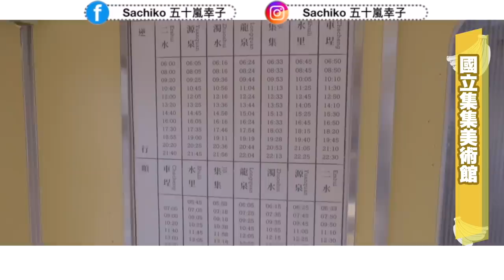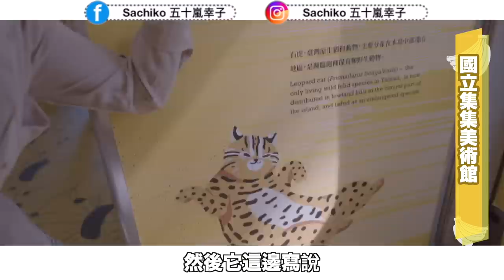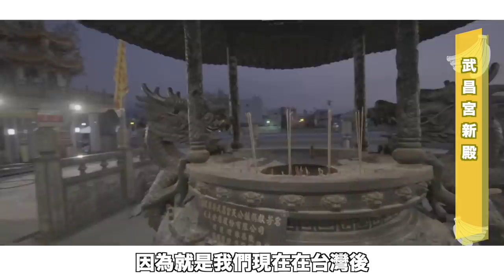【神回】到台灣鄉村街訪日文程度發生奇蹟！邊玩邊突擊南投集集鎮民！農業、歷史、人文之旅DAY1| 台湾の田舎で日本語力を検証したら奇跡が起きた！ | Taiwan Trip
南投集集旅行第一天考驗台灣人的日文程度，還有第二天的影片敬請期待！
想知道撒醬推薦的南投集集行程
加入官方LINE有好康，歡迎加好友🙋🏻‍♀️

體驗行程可以洽詢集集休閒農業區
想知道更多南投好玩資訊，請加入【樂旅南投】粉絲團，可獲得第一手的旅遊資訊與不間斷的好康活動。
南投縣政府觀光處合作影片

ーーーーーーー
🇯🇵文化推薦🇹🇼🌍